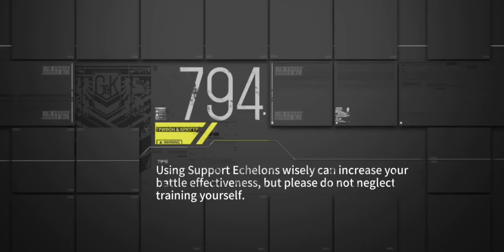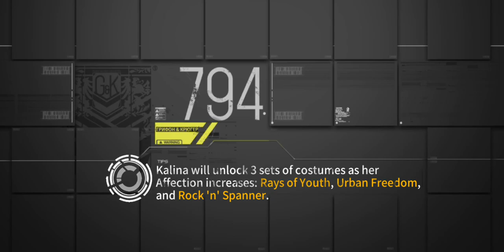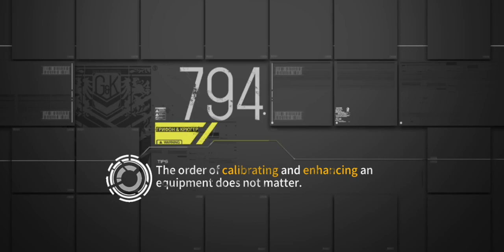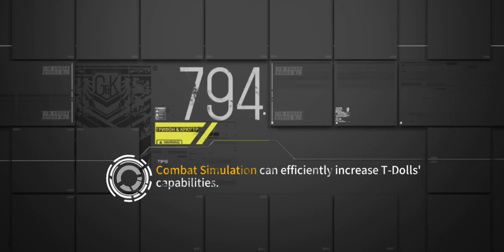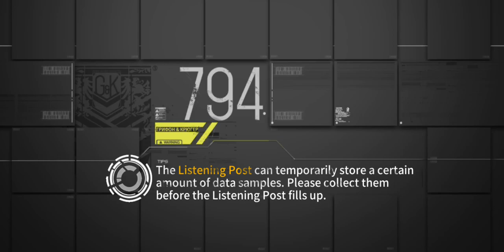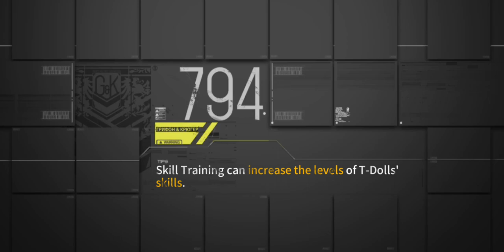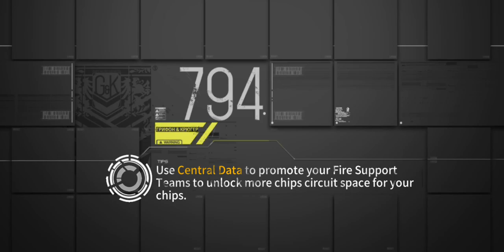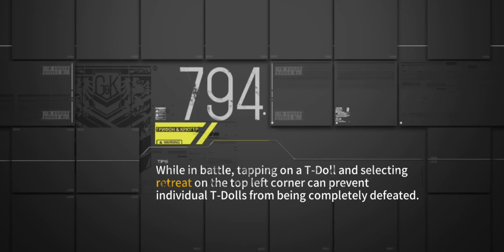Girlsfrontline EN Pointcarè Recurrence: Chp.5 Darkest Decline, 1001 3/